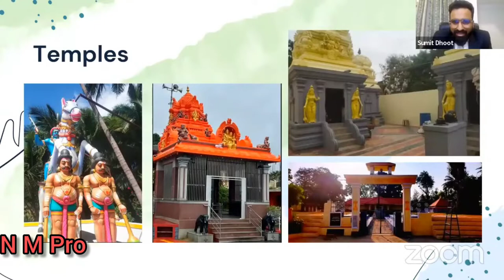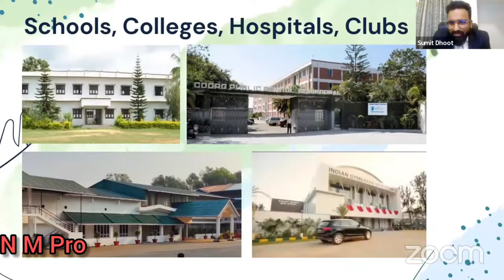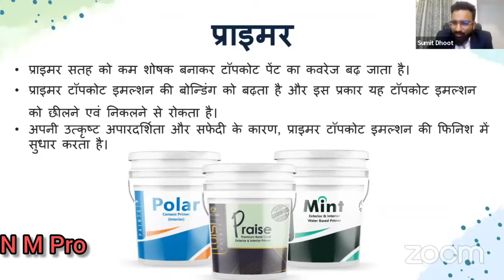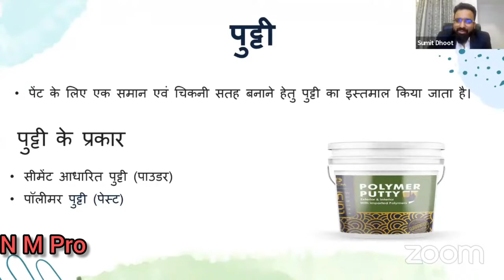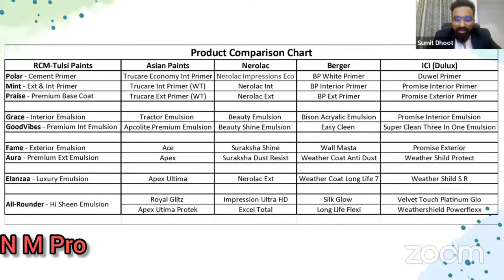Paint के प्रोडक्ट रेंज क्या है?